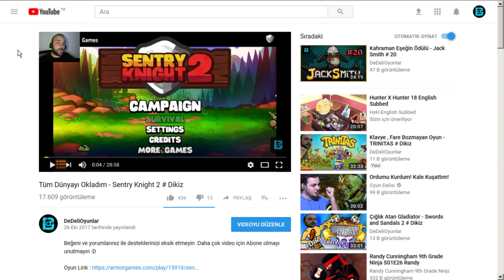King Boar Evcilleştirmek - Keplerth # 8